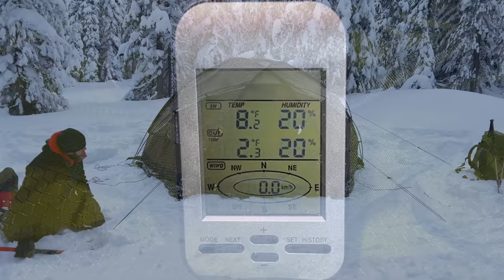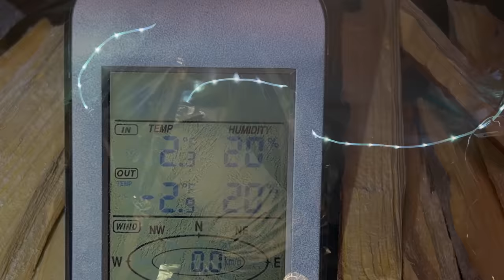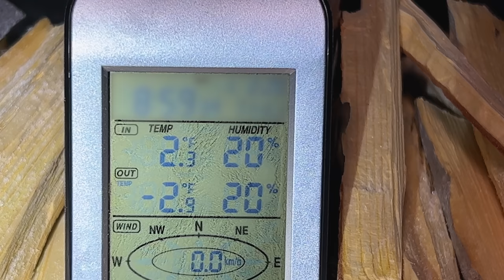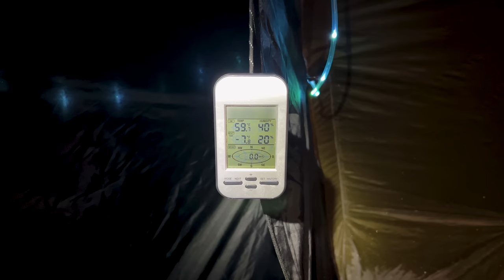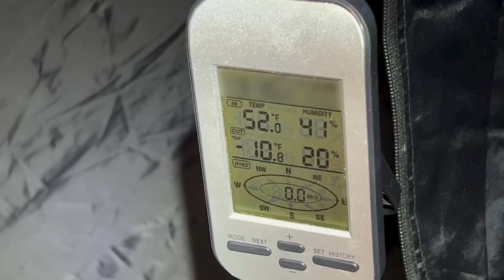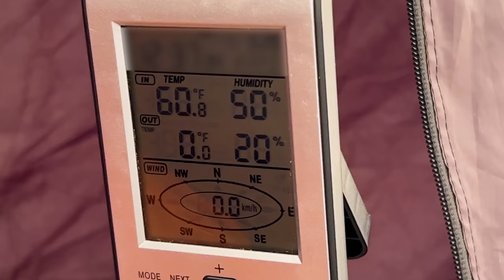Winter Hot Tent Camping In Bitter Cold Weather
In this video I go winter hot tent camping in bitter cold weather. This was the coldest winter hot tent camping trip I have ever been on! There was about 4 feet (1.2 m) of snow when I arrived and it was lightly snowing. The warmest temperature of the day was 8°F (-13°C) and at night it dropped down to -12°F (-24.5°C)! I tried out my new Pomoly Dome X4 hot tent and it is now one of my favorites! I cooked ramen for dinner and enjoyed relaxing by the wood stove. This was a memorable trip for me and I hope you enjoy it!

Chapters:
00:00 Finding Camp
01:17 Pomoly Dome X4 Hot Tent Set Up
03:34 Collecting Fire Wood
07:47 Inner Tent Set Up
08:56 LED Set Up
09:38 Processing Fire Wood
11:56 Pomoly Dweller Max Wood Stove Set Up
15:02 Starting A Fire
17:22 Cooking Dinner
22:21 Sleep System Set Up
25:46 Making Coffee
27:00 Breaking Camp